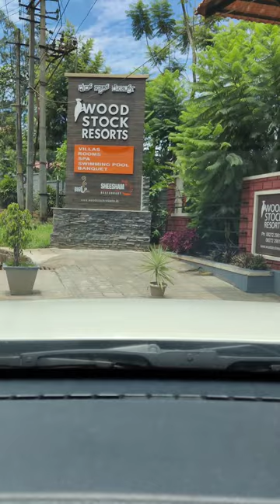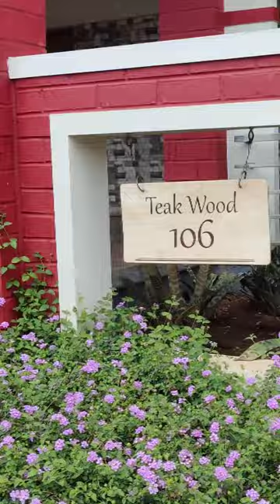Woodstock Resorts - Madikeri